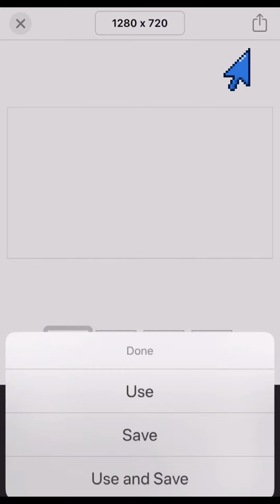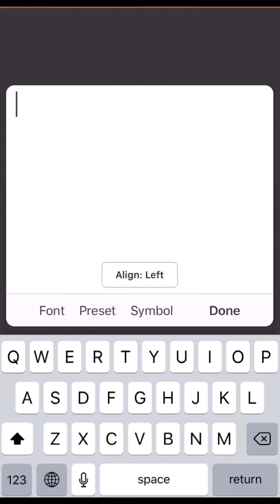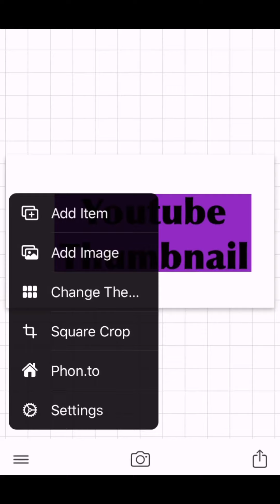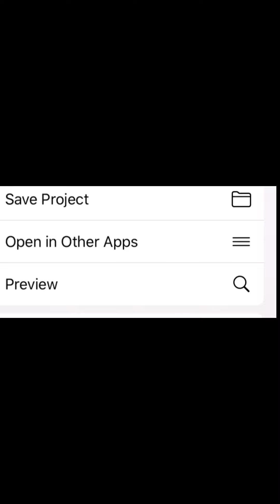Quick and Easy guide to Creating a Youtube Thumbnail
Quick and Easy guide to Creating a Youtube Thumbnail. This guide is a great guide for beginners trying to understand how to create a Youtube Thumbnail. Very easy step by step guide. This guide shows how a Youtube Thumbnail can be created very quickly on the Phonto app, which can be downloaded from app store.